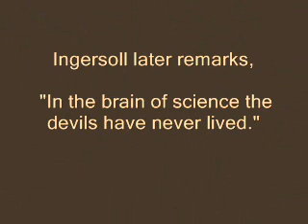The Devil by Robert G Ingersoll (just a small reading of the works)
Robert G. Ingersoll wrote "The Devil" in 1899.  I could only read from a few chapters and even then just parts of those chapters. If you want to read it I am providing a link.

If I am going to talk about the subject of the devil I would have to include a little tiny bit of Ingersoll.